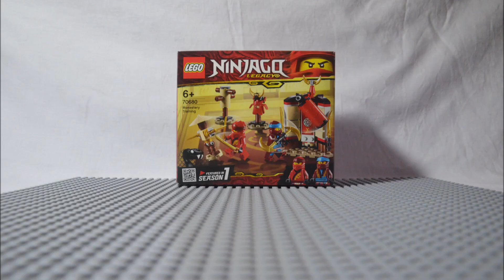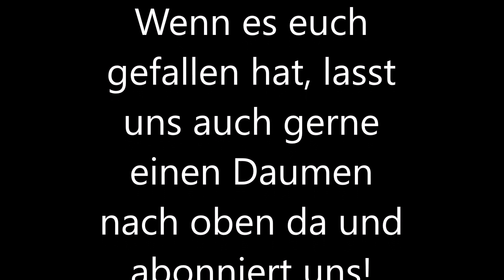LEGO Ninjago - Unboxing Set "Monastery training"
Heute gibt es mal ein anderes Video :)